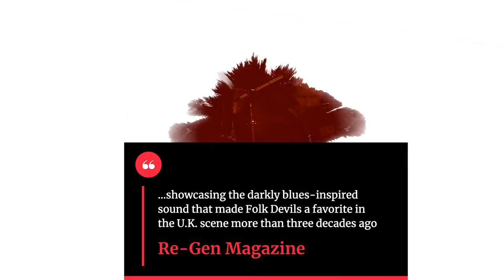Folk Devils : Forever EP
Our first new music since reforming in 2016.
Listen on your favourite service here: ffm.to/folkdevilsep